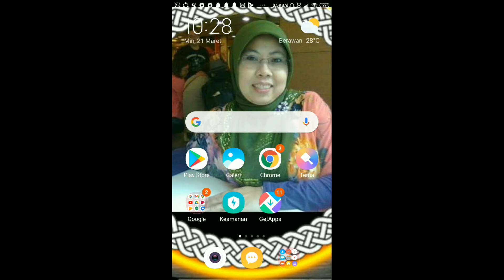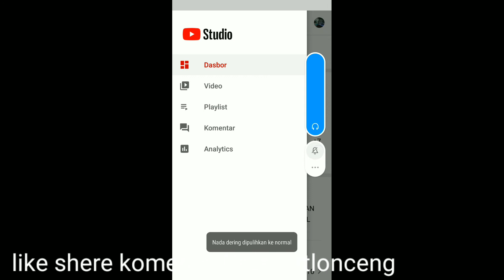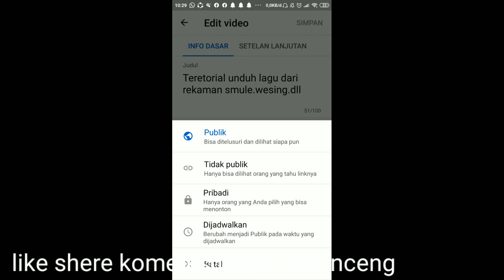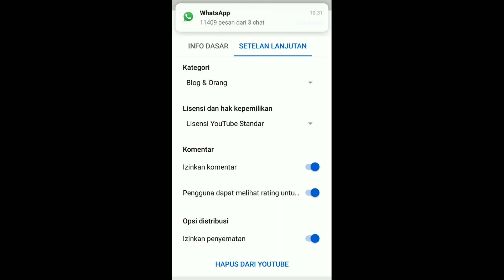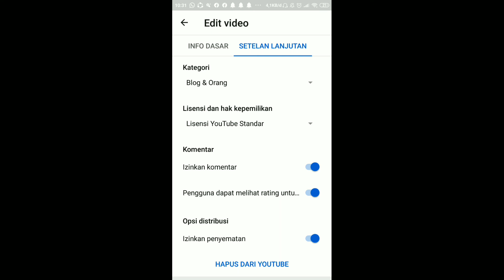CARA AKTIFKAN TOMBOL KOMEN DI SETTINGAN VIDIO KITA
Biar vidio kita ada yang komen dikolom komen kita harus menghidupkan tombol komen disettingan vidio kita.